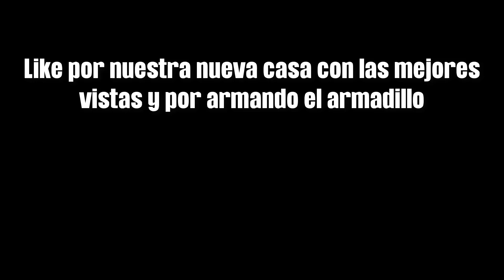MI NUEVA CASA EN LAS ALTURAS | OSOMLAND #3 (Serie Minecraft)